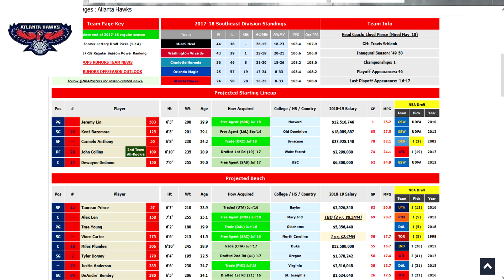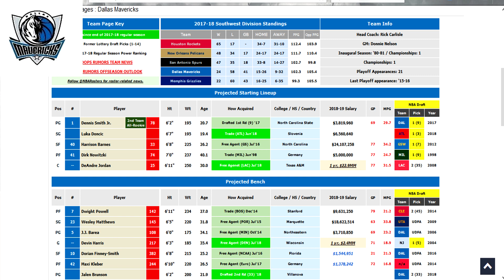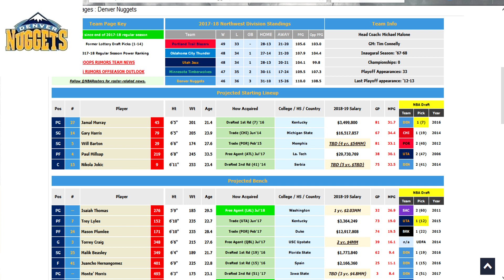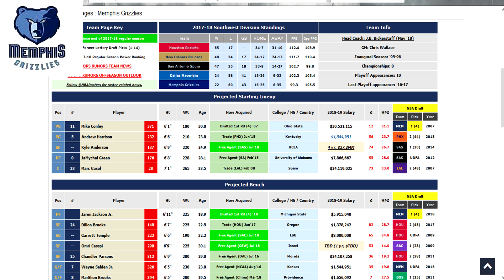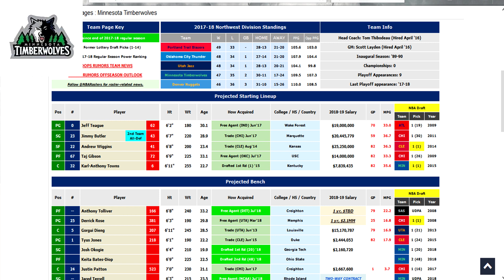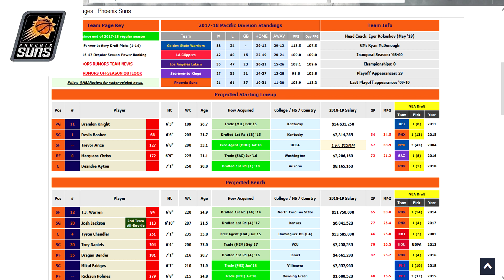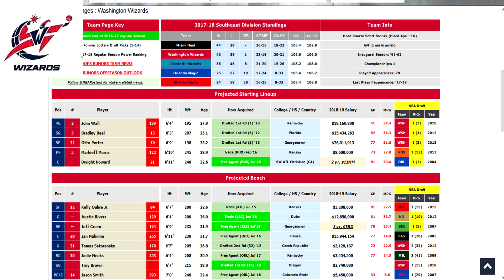ALL Teams Power Forwards Can Join In NBA 2K19 MyCareer | MyCareer Planner #5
Who will be the next GOAT Power forward & where at?

Welcome to 2K Central where you can find all things NBA & WWE 2K! YouTubers: President Q, Blvck Jesus, & King Cutz came together to give you 2K guides, tips, stories, Pro-Am, MyCareer, and more!

★ EXTRA TAGS THAT ARE RELATABLE TO MY CHANNEL